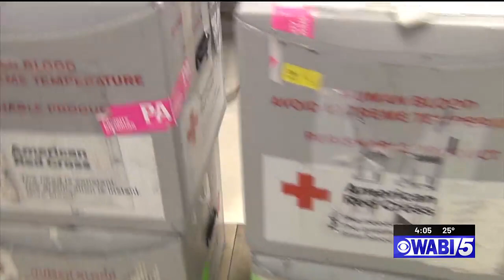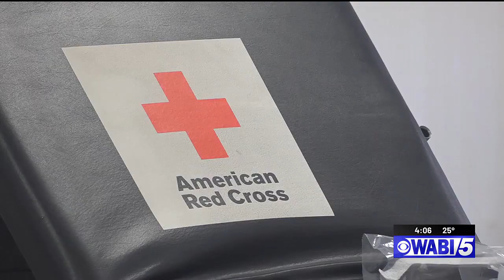Red Cross in need of blood donations